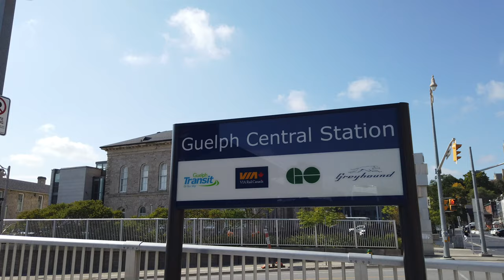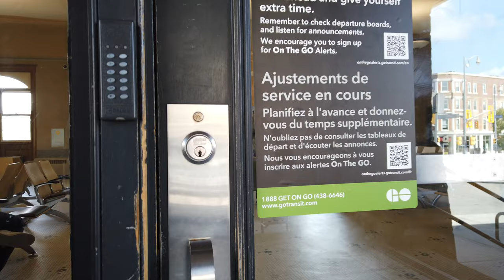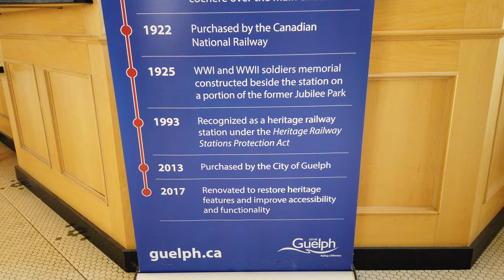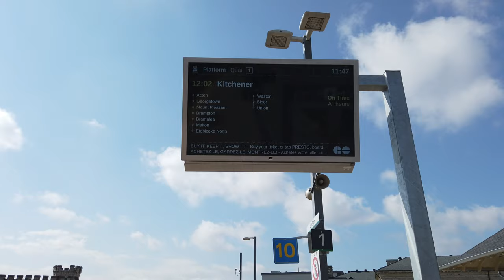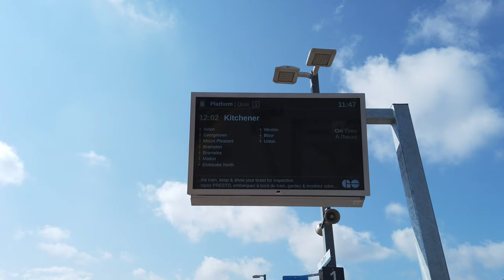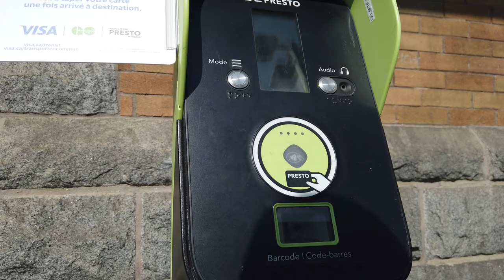Guelph Central Station Tour -In & Around The Historic Via Rail & Go Transit Station & Onto The Train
Recorded on Monday, September 19th, starting at 11:40 am with a DJI Osmo Pocket at 4K/60.
00:04 Outside the station on Carden St in Downtown Guelph
02:30 Inside the station
04:00 Out onto the train platform behind the station
05:00 A Look at the Guelph Transit hub
07:30 Tapping on at the Presto machine
09:30 Preparing to board the train as it arrives at the station